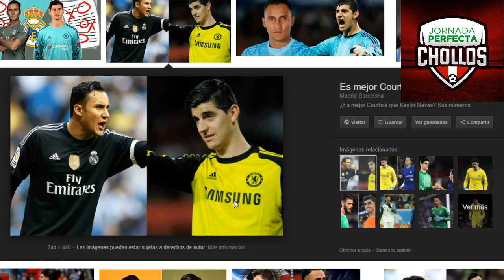TOP 5 Porteros en Biwenger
TOP 5 Porteros en Biwenger por Chollos Biwenger.

Estos Porteros pueden ser los más puntuados en Biwenger, Futmondo, Comunio, La Liga Fantasy Marca, etc...